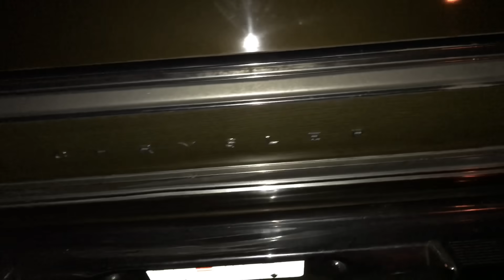UN CHANGEMENT RADICAL POUR LA E36 😍 !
Voilà enfin un morceau de son avenir qui vient se greffer sur cette e36 ! Je n’ai qu’une hâte ! Voir le travail avancer ! J’imagine déjà la suite ... ca va être fou

Sans parler de cette soirée au garage des petits carreaux avec la team et le Psr tv ça part encore en cacahuète !